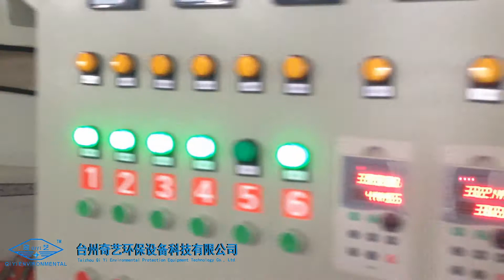QD-600C Copper Recycling Equipment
Taizhou Qida Environmental Protection Equipment Technology Co. Ltd. is a professional producer of environmental protection dismantling equipment. Its main products: copper wire recycling machine, radiator recycling machine, motor rotor recycling machine, motor stator recycling machine, pcb recycling machine, electrostatic separator, shredder/crusher.